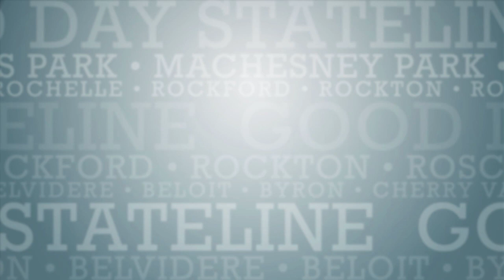All things Grey’s Anatomy and Station 19 with Camilla Luddington and Jason George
Camilla Luddington and Jason George from Grey’s Anatomy and Station 19 join us to talk about their most memorable scenes, and upcoming episodes they are excited about!